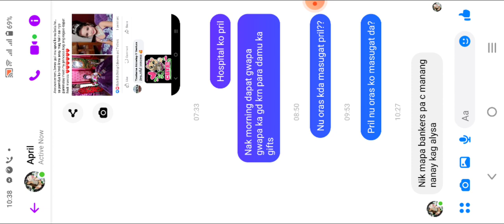LANCE GOD 😅🔥🔥😅 ROMNICK SERVANDO